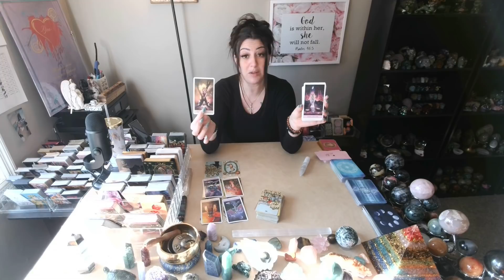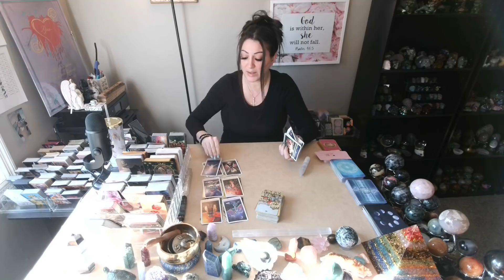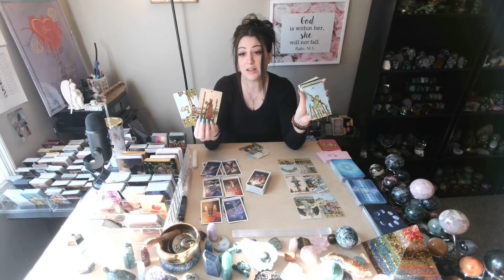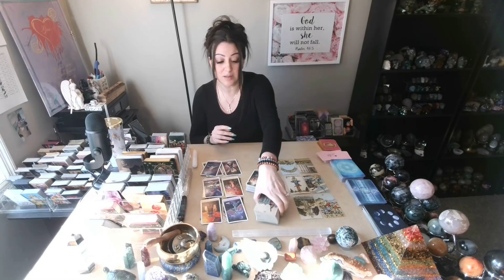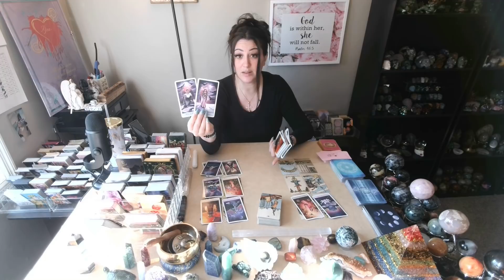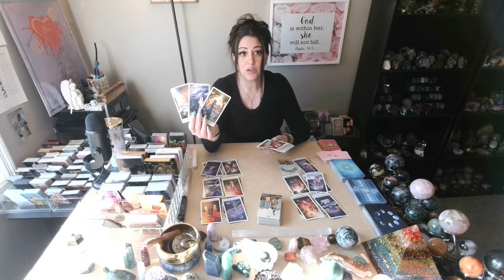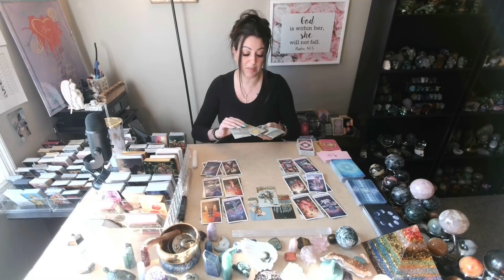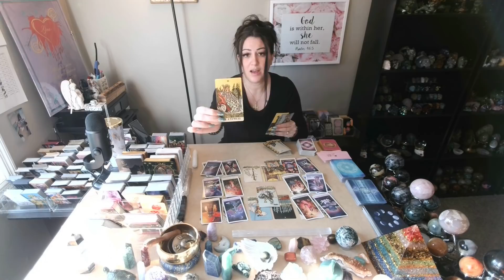Cancer 💖~ They're Gonna Have To Work For It!! ~ (🔥GORGEOUS EXTENDED MUST WATCH!!🔥🔥)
DIVINE SPIRIT HEALING 11:11: